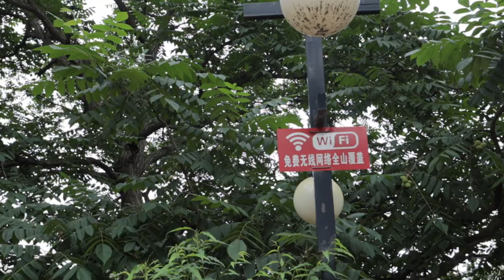登医巫闾山｜山顶蹦迪｜到内蒙赤峰啦｜床车自驾Ep. 12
开空调费多少油？车晚上停哪过夜？在路上我还适应吗？住车里的小tips等～ 尽是我的生活我的絮叨～